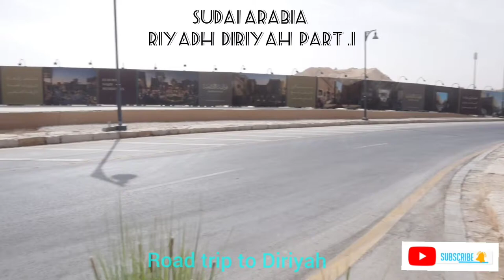KSA Diriyah historical/Park National largest Flag & highest pole in ( ا لد ر عية)& road trip;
ASSALAM O ALIKUM this is your brother Mubashar Shehzad  From Riyadh  I hope you are All fine, wellcom to my channel (khaleej vlogs) in Sudai Arabia , please subscribe to my channel by clicking on this link,

Ksa Diriyah historical riyadh & Road Trip to Diriyah. Prince Salman bin Abdul Aziz square ,The largest flag of the kingdom on the highest pole in Diriyah, This flagpole is a gift From sheikh khalifa bin sulman Al Khalifa ,prime minister of the kingdom of Bahrain ,,/ according The engineer Abdullatif Bin Abdulmalik Al Sheikh Member of the high commission for the Development of riyadh#KSA